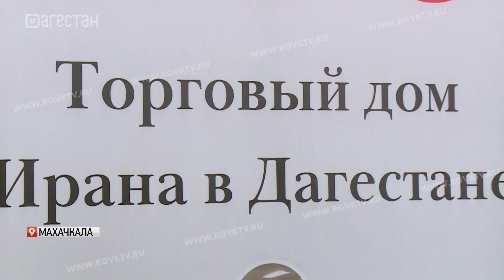В Махачкале открылся Торговый дом Ирана в Дагестане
Тесное сотрудничество с Ираном. В Махачкале открылся первый Торговый дом Ирана в Дагестане. Здесь предприниматели региона смогут ознакомиться с продукцией, производимой в соседней исламской республике. В нем представлены иранские компании и заводы пищевой, химической и промышленной отраслей.